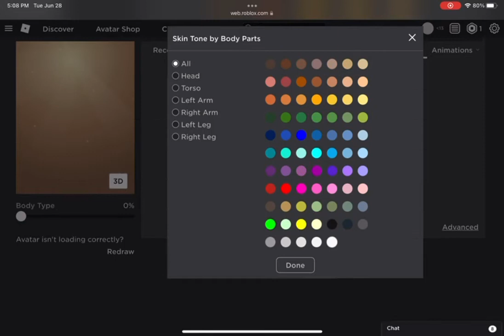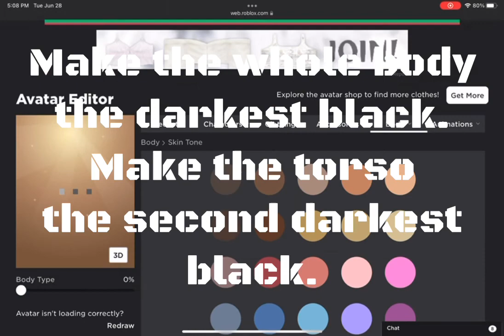How to make your avatar look like ExplorerElizabeth’s! Completely free!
Be aware it’s incredibly hard to get a content deleted item that’s free on Roblox. I was lucky because I had both robux and free content deleted pants. Hope you enjoyed the video!